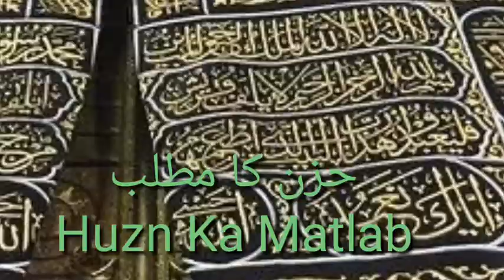HUZN حزن Ki Mukhtasar Tafsil, Deen Sirf Ulama Se Hi Sikhna Chahiye, P 1 الم, S 2 البقرۃ, A 38, T 443